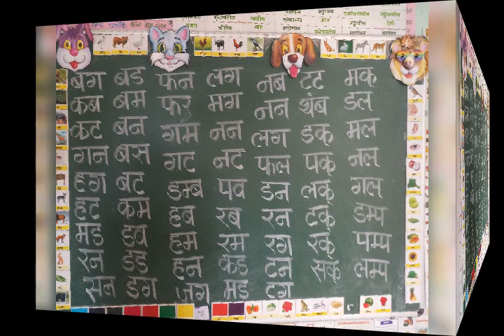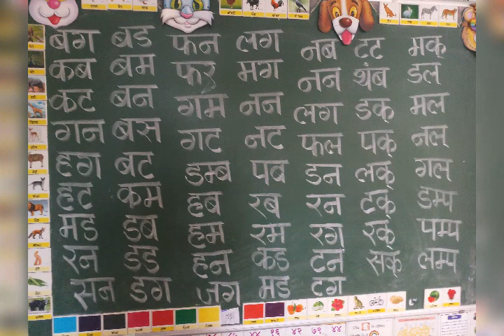अ चा आवाज u चे शब्द पहिलीला इंग्रजीची सूरूवात .......